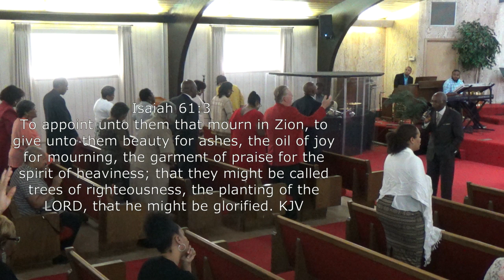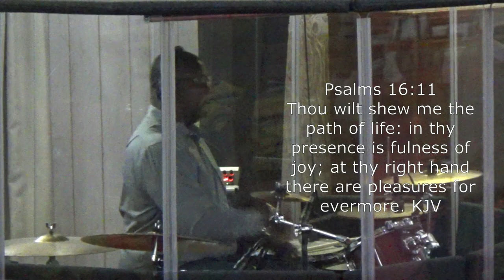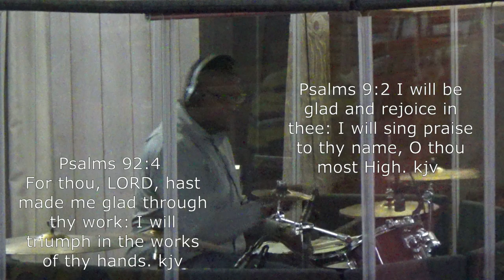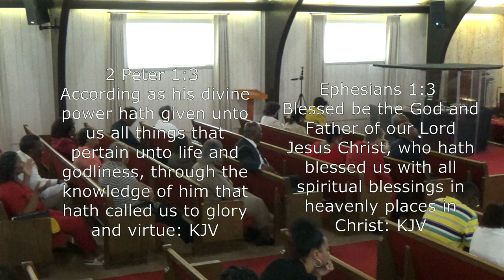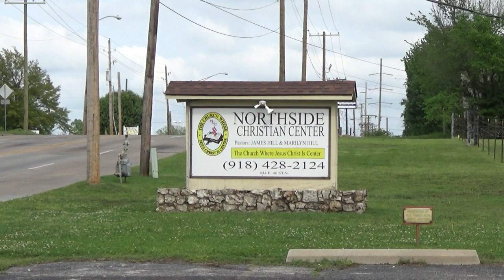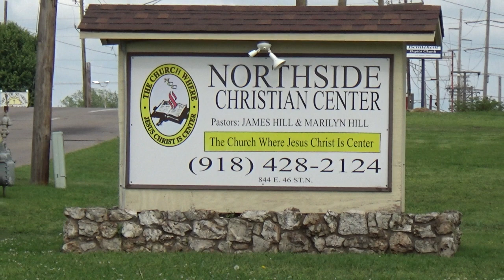6-25-2017 Sunday Morning Praise & Worship Service (Awesome!!)